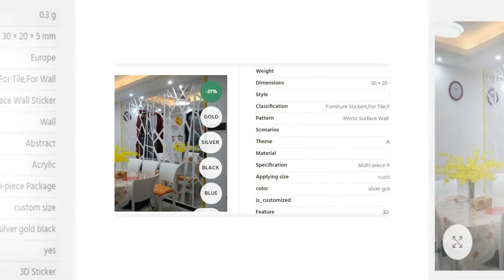Creative Geometric Patterns Mirror Surface Wall Sticker For Dining Room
Creative Geometric Patterns Mirror Surface Wall Sticker For Dining Room. Please shop our impressive selection of large wall art pieces and canvas prints to make a BIG statement in any room. ... Different types of Canvas Art design are available here.

# canvas posters
# canva infographic
# canva resume,
# wall canvas,
# print for canvas ,

# canvas posters
# canva infographic
# canva resume,
# wall canvas,
# print for canvas ,